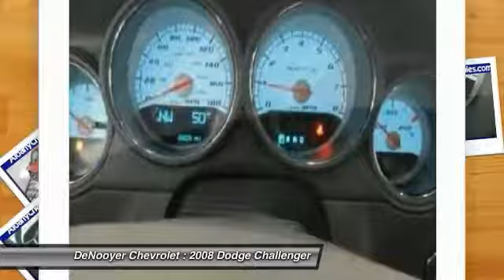2008 Dodge Challenger Used Albany NY 12205 P8565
2008 Dodge Challenger SRT8

DeNooyer Chevrolet
127 Wolf Road

You'll love this 2008 Dodge Challenger. This is a car you'll want to take home. With 6825 miles, it features Automatic transmission and an exterior color of . Call and get in touch with DeNooyer Chevrolet directly, and be the first to open the car door today!